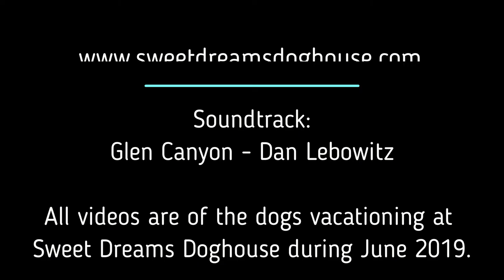Episode 125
All video clips are of dogs vacationing at Sweet Dreams Doghouse during June 2019.